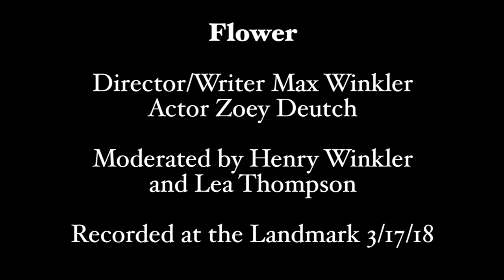Flower - Max Winkler & Zoey Deutch Q&A (Moderated by Henry Winkler and Lea Thompson)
Director/Co-Writer Max Winkler and Actor Zoey Deutch discuss their film FLOWER with Max's father Henry Winkler and Zoey's mother Lea Thompson.

Recorded at the Landmark on 3/17/18.